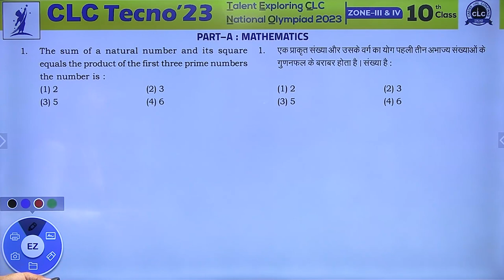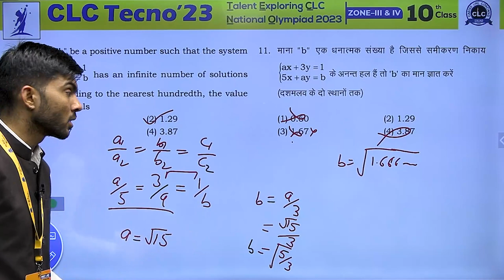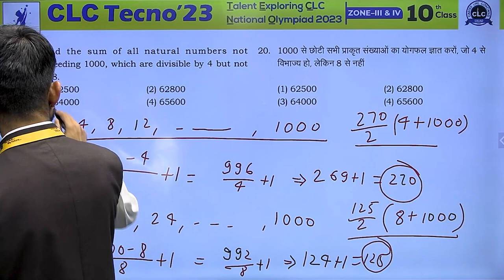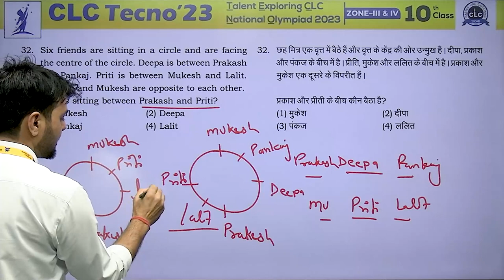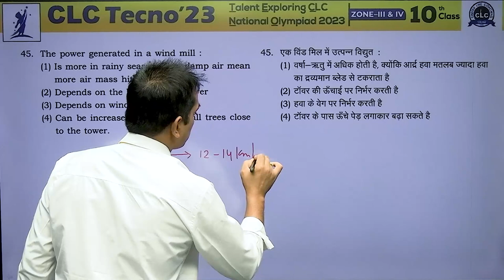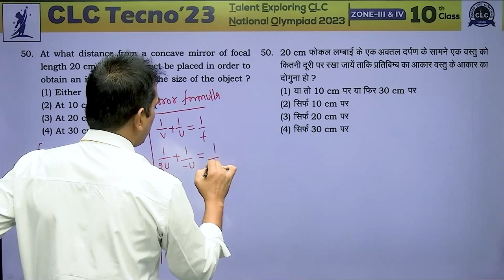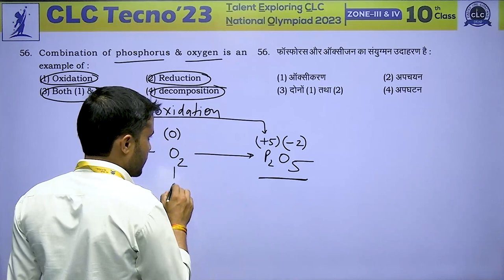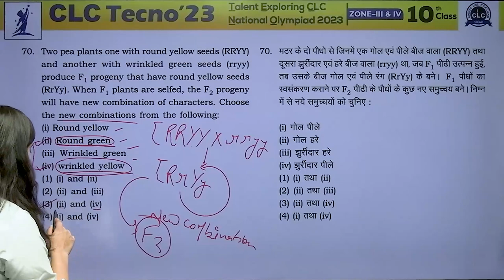CLC TECNO - 2023, ZONE - III, CLASS - 10th II COMPLETE PAPER ANALYSIS & VIDEO SOLUTION